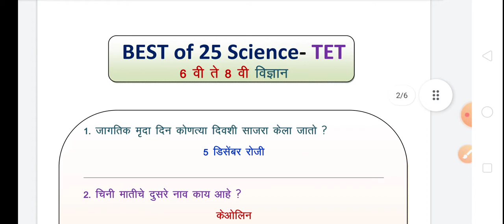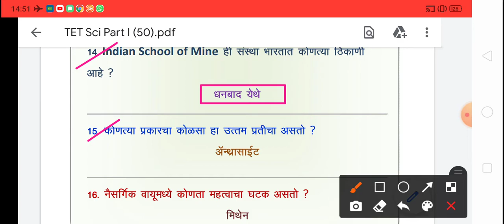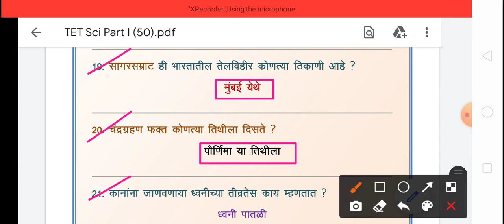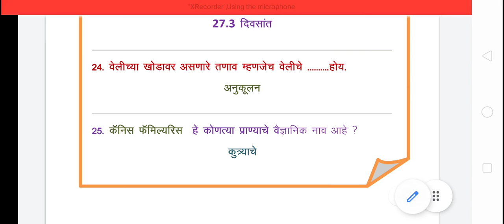TET मार्गदर्शन, विज्ञान 6 वी ते 8 वी, भाग 1,@MilindkumarJoshi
@MilindkumarJoshi  This video is .useful for all candidates who appear for TET Examination conducted for candidates who will appoint for teaching Science to  6 th to 8 th standard.